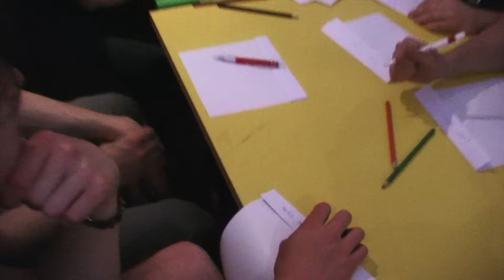Making of Minute of inclusion - Youth exchange